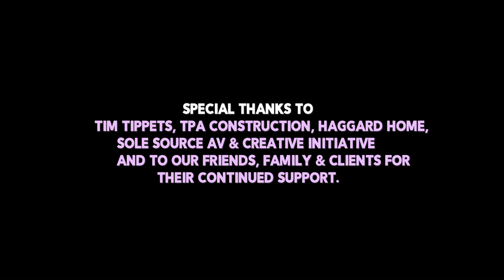Pro Home Recording Studio Tour! Custom built Creator Studio for Voiceovers, Podcasting & Vlogging!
Come on in and check out the full reveal of our custom built home recording studio! 🎧🎙🔊

We built this space tor premium quality audio for filming and recording the She Sounds Like Me Podcast, for our professional voiceover work, connecting with clients all over the world, SourceConnect sessions, zoom calls and more - all from home. 👩‍👧

Studio Specs:

✔️ Acoustically treated floor to ceiling
✔️ Double layer rockwool & AudioSeal Sound Barrier
✔️ 5 Wenger acoustic panels (2 in ceiling for Cloud float with LEDs)
✔️ 6 GIK Acoustics
✔️ Beyerdynamic DT 770 Pro 🎧
✔️ Universal Audio
✔️ Neumann Berlin
✔️ Sennheiser
✔️ Yellowtec_ger M!ka Boom Arms
✔️ Apple computers
✔️ Adobe Audition

With this pro set up, we are able to achieve a noise floor of -70db or lower for broadcast quality audio for Radio & Television Commercials, Television Promos, Animation, Corporate Narration, Radio Imaging, IVR, Looping and all forms of Voiceovers.

Special thanks to Tim Tippets aka VOTechGuru for the virtual audio consult, TPA Construction & Haggard Home Design for the build, Soul Source AV for gear, Creative Initiative ATL for this sick video, and all our family, friends, coaches and clients for supporting us along the way. 💜

Rachael "Laya" Hoffman is a 🎙𝙑𝙚𝙧𝙨𝙖𝙩𝙞𝙡𝙚 𝙑𝙤𝙞𝙘𝙚𝙤𝙫𝙚𝙧 𝘼𝙘𝙩𝙤𝙧, 𝙡𝙞𝙫𝙞𝙣𝙜 𝙜𝙧𝙖𝙩𝙚𝙛𝙪𝙡𝙡𝙮, 𝙬𝙤𝙧𝙠𝙞𝙣𝙜 𝙢𝙤𝙧𝙚 𝙩𝙝𝙖𝙣 𝙩𝙬𝙤 𝙙𝙚𝙘𝙖𝙙𝙚𝙨 𝙤𝙣 𝙩𝙝𝙚 𝙢𝙞𝙘 𝙞𝙣 𝙝𝙚𝙧 𝙠𝙞𝙘𝙠 𝙖𝙨𝙨 𝙪𝙡𝙩𝙧𝙖 𝙥𝙧𝙤 𝙝𝙤𝙢𝙚 𝙨𝙩𝙪𝙙𝙞𝙤. 🎤 Specializing in Commercial, Corporate, Narration, Promos, Imaging and more with clients around the world, including BMW, Google, Amazon, AAA, Kind Snacks, HBO, ESPN & hundreds more.

As a Champion of Women 👯‍♀️++ 🎧 Co-Host of the She Sounds Like Me Podcast with her 8-year old Cyla Grace, Rachael Laya is a Mama on a mission to advocate for equality and make sure all girls know they can stand up, speak out and be 𝗛𝗘𝗔𝗥𝗗. 💪🏽💪🏾💪🏿💪

𝙎𝙝𝙚 𝙎𝙤𝙪𝙣𝙙𝙨 𝙇𝙞𝙠𝙚 𝙈𝙚 𝙞𝙨 𝙖 𝘾𝙤𝙢𝙢𝙪𝙣𝙞𝙩𝙮 + 𝙈𝙖𝙢𝙖/𝘿𝙖𝙪𝙜𝙝𝙩𝙚𝙧 𝙋𝙤𝙙𝙘𝙖𝙨𝙩 𝙞𝙣𝙩𝙚𝙣𝙙𝙚𝙙 𝙩𝙤 𝙙𝙤 𝙢𝙤𝙧𝙚 𝙜𝙤𝙤𝙙, 𝙧𝙖𝙞𝙨𝙚 𝙩𝙝𝙚 𝙫𝙞𝙗𝙚 & 𝙙𝙧𝙞𝙫𝙚 𝙥𝙤𝙨𝙞𝙩𝙞𝙫𝙚 𝙘𝙝𝙖𝙣𝙜𝙚 𝙞𝙣 𝙤𝙪𝙧𝙨𝙚𝙡𝙫𝙚𝙨 𝙖𝙣𝙙 𝙩𝙝𝙚 𝙬𝙤𝙧𝙡𝙙.

𝗧𝗵𝗲 𝗳𝗶𝗿𝘀𝘁, 𝘂𝗻𝘀𝗰𝗿𝗽𝗶𝘁𝗲𝗱, 𝗸𝗶𝗱 𝗰𝗼-𝗵𝗼𝘀𝘁𝗲𝗱 𝗽𝗼𝗱𝗰𝗮𝘀𝘁 𝗼𝗳 𝗶𝘁𝘀 𝗸𝗶𝗻𝗱! 𝗪𝗲 𝘁𝗮𝗹𝗸 𝗮𝗯𝗼𝘂𝘁 𝗺𝗼𝗻𝘀𝘁𝗲𝗿 𝗶𝘀𝘀𝘂𝗲𝘀 𝗺𝗮𝗱𝗲 𝘀𝗺𝗮𝗹𝗹 𝗳𝗼𝗿 𝘄𝗼𝗸𝗲 𝗸𝗶𝗱𝘀 𝗮𝗻𝗱 𝗺𝗼𝗱𝗲𝗿𝗻 𝗺𝗶𝗻𝗱𝗲𝗱 𝗴𝗿𝗼𝘄𝗻 𝘂𝗽𝘀.

📍Atlanta-ish, GA

IG / FB / Twit: @rachaellayahoffman
IG / FB / Twit: @shesoundslikeme